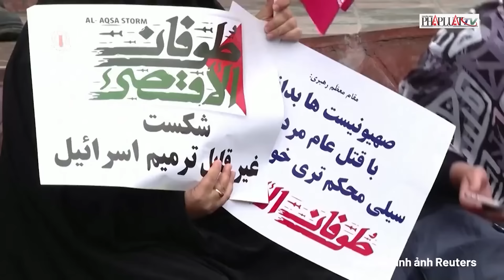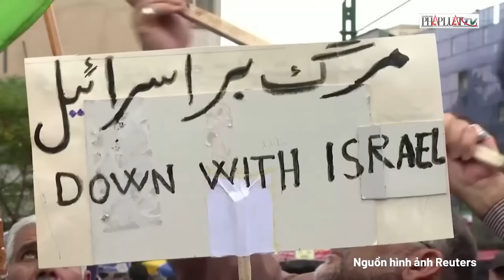Quân đội Israel trong tình trạng báo động cao nhất, người dân ‘nín thở’ chờ Iran ‘khai hỏa’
PLO | Quân đội Israel trong tình trạng báo động cao nhất, người dân ‘nín thở’ chờ Iran ‘khai hỏa’ | Lực lượng Phòng vệ Israel cho biết họ đang trong tình trạng "báo động cao" để chuẩn bị ứng phó các cuộc tấn công tiềm tàng từ Iran và các lực lượng uỷ nhiệm nhằm đáp trả vụ chỉ huy quân sự của Hezbollah bị giết ở Lebanon và lãnh đạo chính trị Hamas bị ám sát ở Iran. Dù vậy, Lực lượng Phòng vệ Israel tuyên bố quân đội Israel biết cách xử lý mọi mối đe dọa, theo The Times of Israel.

Phát ngôn viên Lực lượng Phòng vệ Israel - Chuẩn đô đốc Daniel Hagari cũng cho biết Israel “đang trong tình trạng báo động cao, cả trong phòng thủ và tấn công. Lực lượng Israel được triển khai trên không, trên biển và trên bộ, và sẵn sàng cho mọi tình huống". Kênh 12 (Israel) đưa tin rằng ngoài việc tăng cường tuần tra trên không, hàng chục máy bay chiến đấu của Không quân Israel đã chờ sẵn trên đường băng, sẵn sàng tấn công hoặc phòng thủ chống lại một cuộc tấn công tiềm tàng. Israel cũng đang nỗ lực hoàn thiện việc phối hợp liên minh khu vực và quốc tế nhằm ngăn chặn phản ứng tiềm tàng của Iran và Hezbollah.